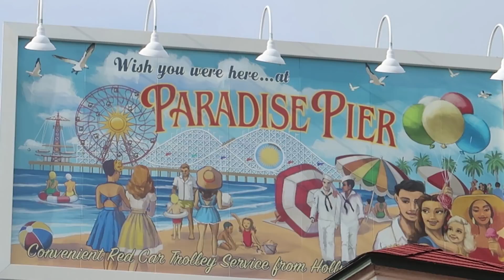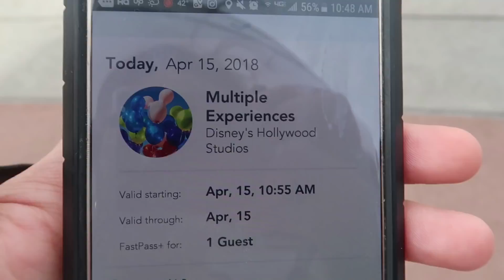Striking Out at Hollywood Studios! - WDW April 2018 Solo Trip Day 3 pt 1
Hollywood Studios does me no favors on my third day of my april 2018 solo trip!

My favorite Disney World guides:

The Unofficial Guide 2018

The Disney Dining Guide 2018
My video gear:
My compact camera
My DSLR
My handheld tripod
My budget stationary tripod